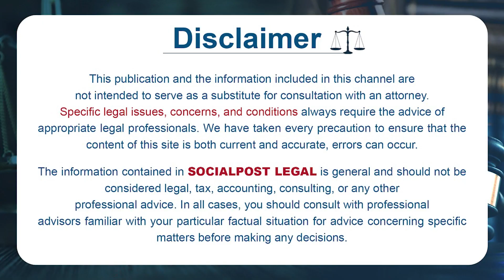Panjagutta Meridian Hotel Customer Incident | Advocate Gopala Krishna Kalanidhi | Socialpost Legal